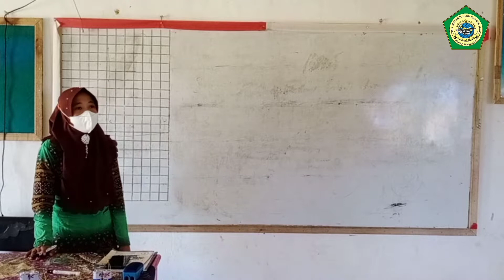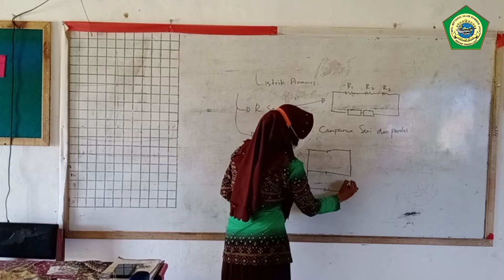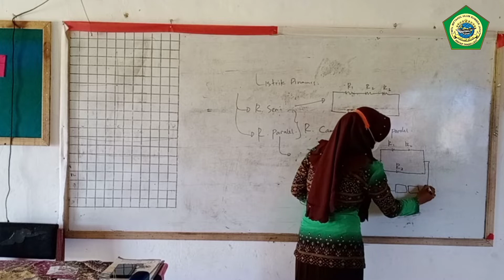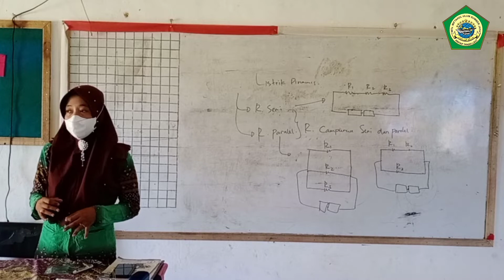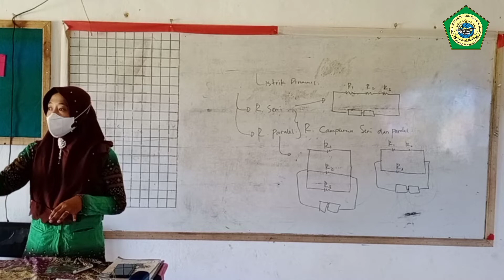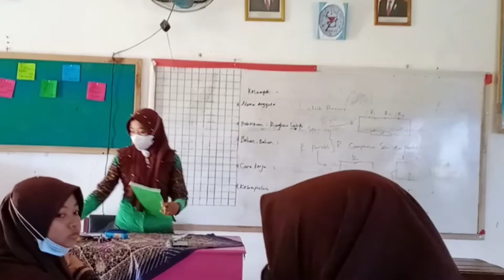Praktikum IPA Kelas IX | MTs Miftahul Ulum Kintap | Rangkaian Listrik Paralel dan Seri💡